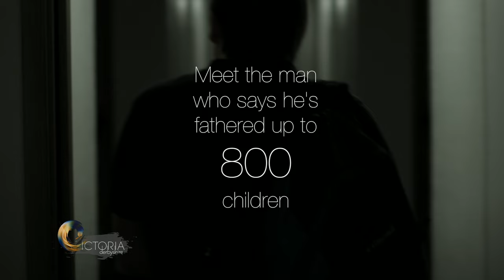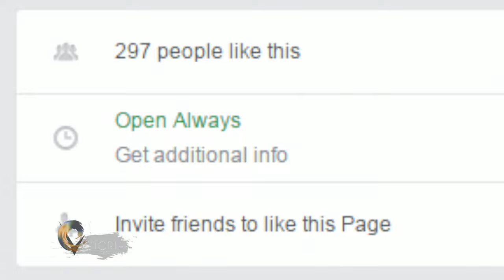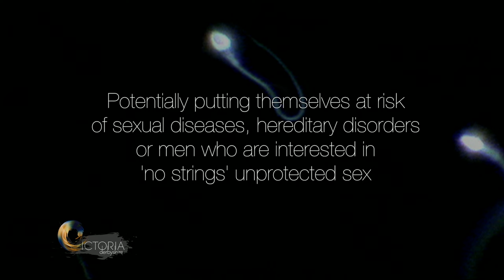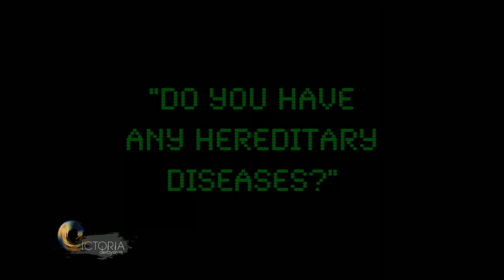Sperm donor: 'I've fathered 800 children' - BBC News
The number of women using donated sperm to get pregnant is rising, but many find the cost of treatment at private clinics prohibitive. This has led some women to use unlicensed donors - but are they putting their health at risk? Simon Watson, 41, has been an unlicensed sperm donor for 16 years, donating once a week.